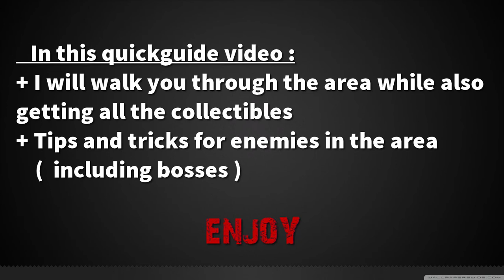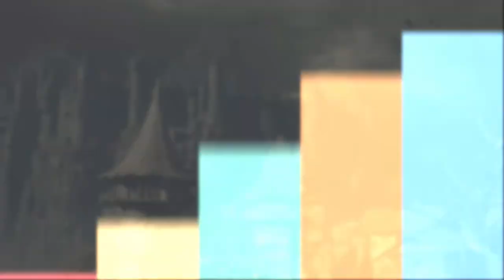DARK SOUL 3 - Quick Walkthrough Guide : High Wall of Lothric